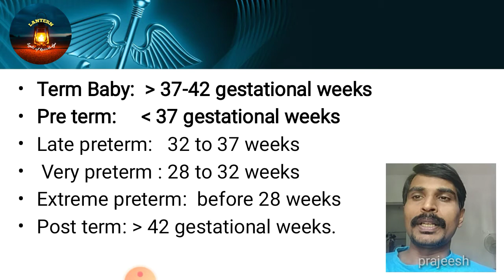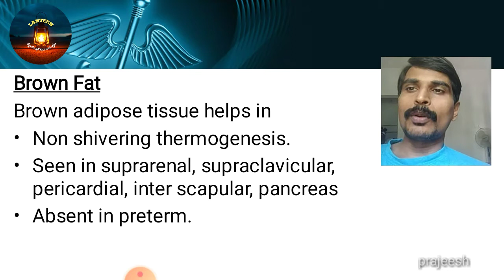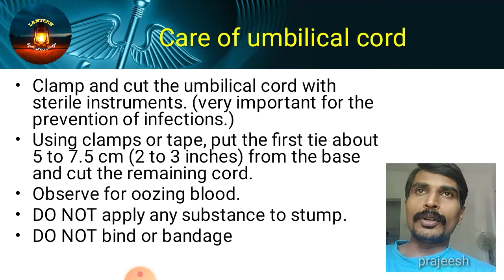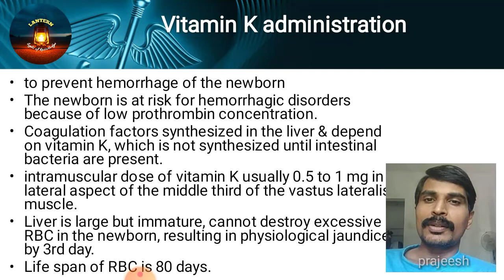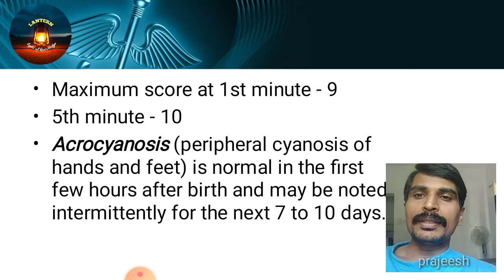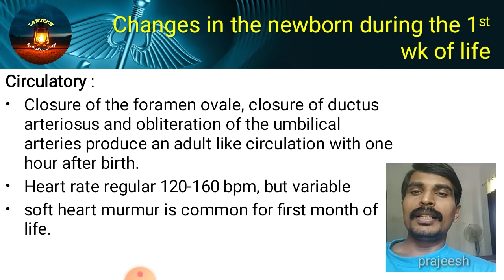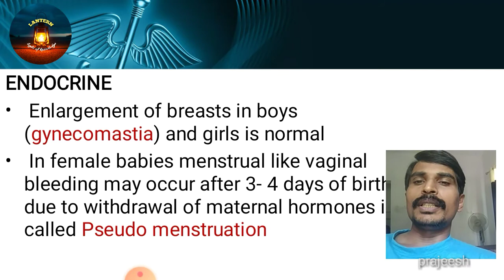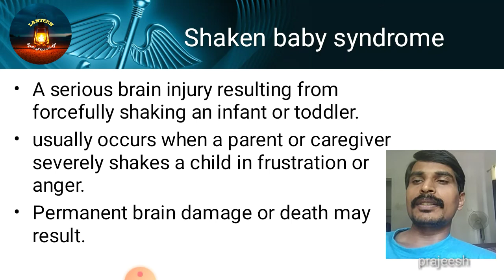THE NEW BORN: FACTS FOR MCQ'S| CHILD HEALTH| STAFF NURSE PSC-DHS/DME|/AIIMS| LANTERN|PRAJEESH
A simplified description of topic enabling conceptual learning among viewers